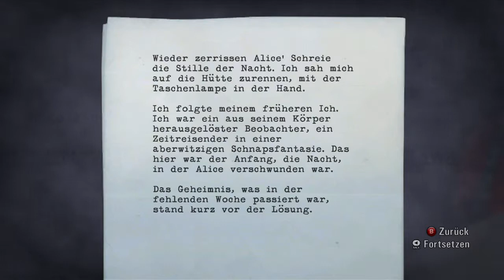ALAN WAKE # 25 | Let's Play | Folge 4: Die Wahrheit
Empfehlung! Kaufen hier für PS3, Xbox 360

~ALAN WAKE~
Psychological Thriller von Remedy Entertainment (2010)